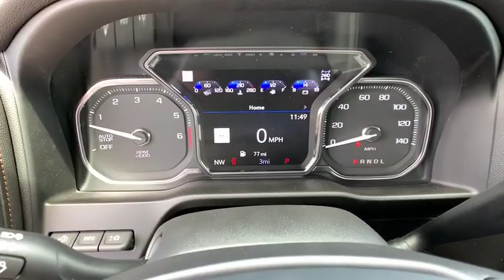2019 GMC Sierra 1500 Reno, Carson City, Lake Tahoe, Northern Nevada, Roseville, NV KG240805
Pacific Blue Metallic New 2019 GMC Sierra 1500 available in Reno, Nevada at Reno GM. Servicing the Carson City, Lake Tahoe, Northern Nevada, Roseville, NV area.
2019 GMC Sierra 1500 AT4 - Stock#: KG240805 - VIN#: 3GTP9EED7KG240805

Reno GM
900 Kietzke Ln

Pacific Blue Metallic 2019 GMC Sierra 1500 AT4 4WD 8-Speed Automatic EcoTec3 5.3L V8 8-Speed Automatic, 4WD, Jet Black With Kalahari Accents Leather.This vehicle may have after-market equipment or upfits that may not be included in the price. See dealer for specific details. Photos shown may or may not include added equipment. Price includes: $3,500 - GM Bonus Cash Program. Exp. 07/01/2019
LPO  MIRROR CAPS  BLACK,AT4 PREFERRED EQUIPMENT GROUP  includes standard equipment,UNIVERSAL HOME REMOTE,JET BLACK WITH KALAHARI ACCENTS  PERFORATED LEATHER-APPOINTED SEAT TRIM,TRAILER TIRE PRESSURE MONITOR SYSTEM  includes module and set of 4 sensors.,GVWR  7000 LBS. (3175 KG)  (STD),SAFETY ALERT SEAT,LICENSE PLATE KIT  FRONT,MULTI-COLOR 15 DIAGONAL HEAD-UP DISPLAY,CUSTOMER DIALOGUE NETWORK,FORWARD COLLISION ALERT,DRIVER INFORMATION CENTER  ENHANCED  8 DIAGONAL MULTI-COLOR DIGITAL DISPLAY  includes analog speedometer and tachometer gauges,BOSE SOUND SYSTEM  PREMIUM 7-SPEAKER SYSTEM  with Richbass woofer,TECHNOLOGY PACKAGE  includes (UV2) HD Surround Vision  (DRZ) Rear Camera Mirror  full display and (UV6) Multi-color 15 Diagonal Head-Up Display Includes (UHS) 8 Digital Driver information Center and (S4X) dealer-installed Black mirror caps  LPO.,WIRELESS CHARGING,REAR AXLE  3.23 RATIO,AT4 PREMIUM PACKAGE  includes (PDO) AT4 Preferred Package  (PQB) Driver Alert Package I  (PTT) Trailer Tire Pressure Monitor System and (RVQ) 6 Black rectangular assist steps  LPO,ENGINE  5.3L ECOTEC3 V8  (355 hp [265 kW] @ 5600 rpm  383 lb-ft of torque [518 Nm] @ 4100 rpm); featuring all-new Dynamic Fuel Management that enables the engine to operate in 17 different patterns between 2 and 8 cylinders  depending on demand  to optimize power delivery and efficiency (STD),TRANSMISSION  8-SPEED AUTOMATIC  ELECTRONICALLY CONTROLLED  with overdrive and tow/haul mode. Includes Cruise Grade Braking and Powertrain Grade Braking (STD),SEATS  FRONT BUCKET  with center console (STD),REAR CROSS TRAFFIC ALERT,LPO  BLACK TUBULAR ASSIST STEPS  6 RECTANGULAR,REAR CAMERA MIRROR  INSIDE REARVIEW AUTO-DIMMING  with full camera display,HD SURROUND VISION  provides the driver with an overhead view of the scene around the vehicle on a center stack display,DRIVER ALERT PACKAGE II  includes (UEU) Forward Collision Alert  (UHX) Lane Keep Assist/Lane Departure Warning  (UHY) Low Speed Forward Automatic Braking  (UKJ) Front Pedestrian Braking  (TQ5) IntelliBeam headlamps and (UE4) Following Distance Indicator Includes (HS1) Safety Alert Seat.,INTELLIBEAM  AUTOMATIC HIGH BEAM ON/OFF,AUDIO SYSTEM  PREMIUM GMC INFOTAINMENT SYSTEM WITH NAVIGATION AND 8 DIAGONAL COLOR TOUCH-SCREEN  INCLUDES MULTI-TOUCH DISPLAY  AM/FM STEREO  Bluetooth streaming audio for music and most phones; featuring Android Auto and Apple CarPlay capability for compatible phones  advanced voice recognition  in-vehicle apps  personalized profiles for infotainment and vehicle settings. Includes greater memory,TIRES  LT275/65R18C MT BLACKWALL GOODYEAR WRANGLER DURATRAC,FRONT AND REAR PARK ASSIST  ULTRASONIC,MIRROR CAPS  CHROME,LANE KEEP ASSIST  with Lane Departure Warning,AT4 PREFERRED PACKAGE  includes (UG1) Universal Home Remote  (A48) rear sliding power window  (IOT) 8 diagonal Premium GMC Infotainment with navigation  (UQA) Bose Premium Audio System and (K4C) Wireless Charging,DRIVER ALERT PACKAGE I  includes (UD5) Front and Rear Park Assist  (UKC) Lane Change Alert with Side Blind Zone Alert and (UFG) Rear Cross Traffic Alert (Includes Perimeter Lighting.,WINDOW  POWER  REAR SLIDING WITH REAR DEFOGGER,FRONT PEDESTRIAN BRAKING,WHEELS  18 X 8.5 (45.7 CM X 21.6 CM) MACHINED ALUMINUM  with Dark Grey accents (STD),LANE CHANGE ALERT  with Side Blind Zone Alert,FOLLOWING DISTANCE INDICATOR,LOW SPEED FORWARD AUTOMATIC BRAKING,PACIFIC BLUE METALLIC,Tow Hitch,Locking/Limited Slip Differential,Four Wheel Drive,Tow Hooks,Power Steering,ABS,4-Wheel Disc Brakes,Aluminum Wheels,Tires - Front All-Terrain,Tires - Rear All-Terrain,Tires - Front All-Season,Tires - Rear All-Season,Daytime Running Lights,Fog Lamps,Heated Mirrors,Power Mirror(s),Mirror Memory,Power Folding Mirrors,Privacy Glass,Bed Liner,AM/FM Stereo,MP3 Player,Bluetooth Connection,Auxiliary Audio Input,Smart Device Integration,HD Radio,Satellite Radio,Steering Wheel Audio Controls,WiFi Hotspot,Bucket Seats,Power Driver Seat,Driver Adjustable Lumbar,Power Passenger Seat,Passenger Adjustable Lumbar,Heated Front Seat(s),Seat Memory,Cooled Front Seat(s),Pass-Through Rear Seat,Heated Rear Seat(s),Floor Mats,Adjustable Steering